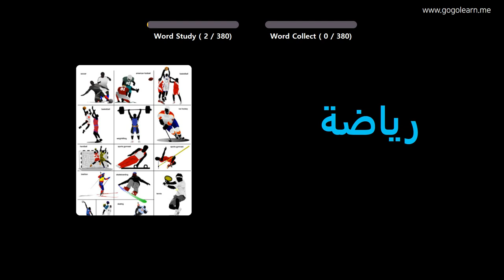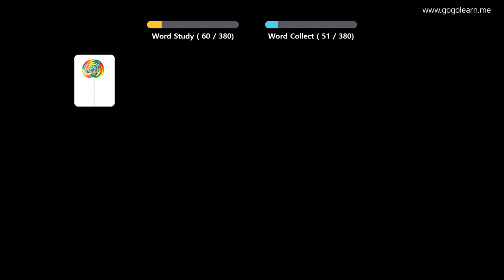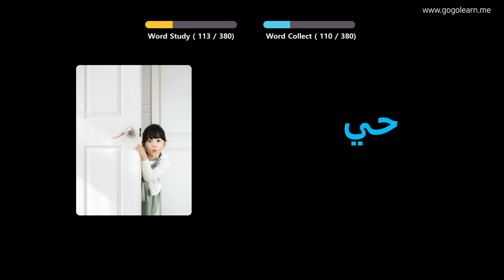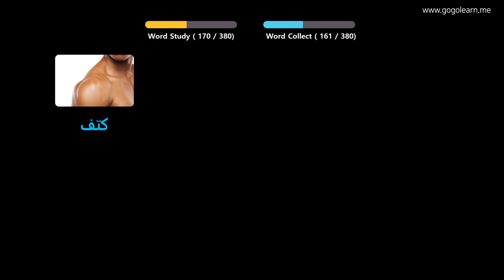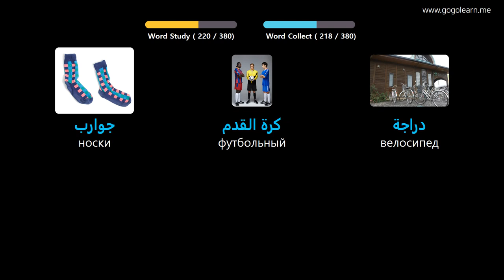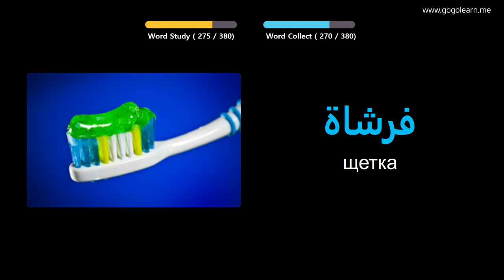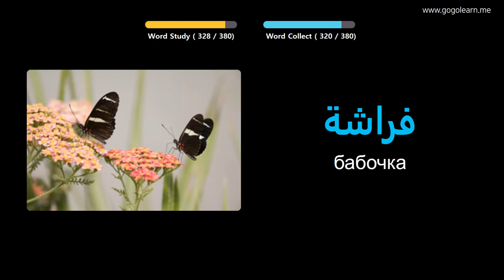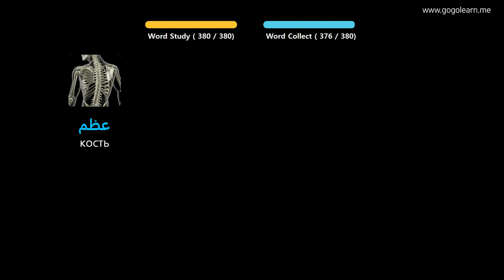Выучить арабский через картинки |арабский словарь основные дети | Golearn